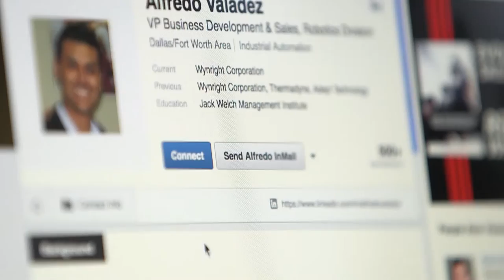JWMI Student Alfredo Valdez